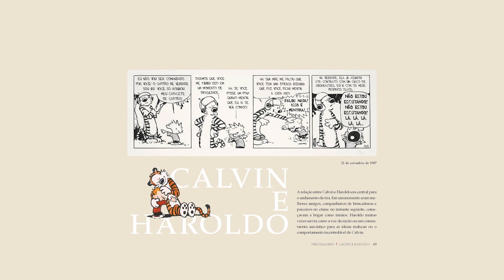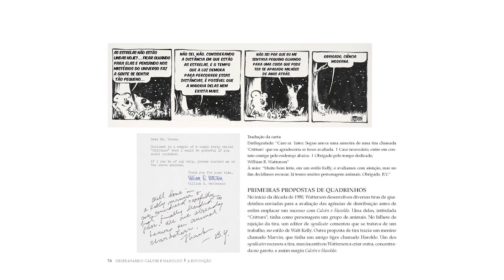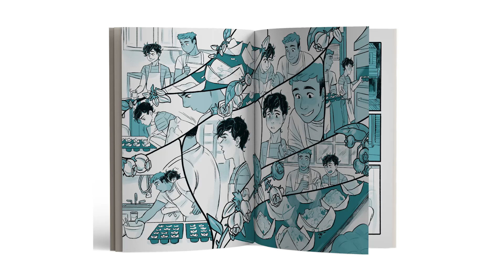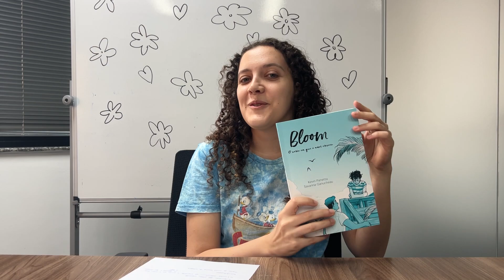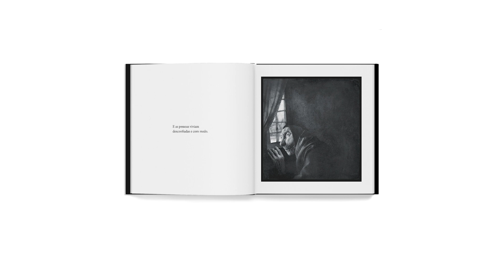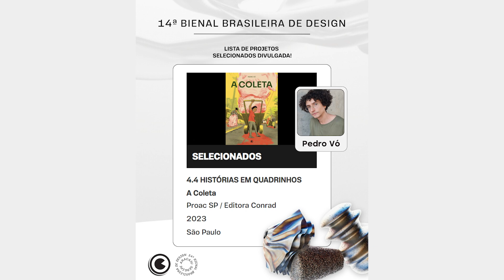Podcast da Conrad e pré-vendas! - Papo Conrad 119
A Conrad agora tem um podcast, e a gente estreia com uma entrevista com Camilo Solano, de A Balada Para Passear! Mas antes de ir lá ouvir o episódio, assiste aqui que a gente fala sobre tudo o que rolou na Bienal do Livro, curiosidades sobre Calvin e Haroldo, uma indicação bacanuda da redação e muito mais!

00:00 Introdução
00:49 Podcast da Conrad
01:51 Curiosidades Conrad: Desbravando Calvin e Haroldo
04:33 Redação Indica: Bloom e Heartstopper
06:16 Lançamentos e pré-vendas: Centauros 2, A Balada Para Passear, Os Mistérios e O Silêncio e a Tempestade
09:29 Lançamentos da Bienal, Troféu HQMIX e indicação de A Coleta
11:39 Encerramento